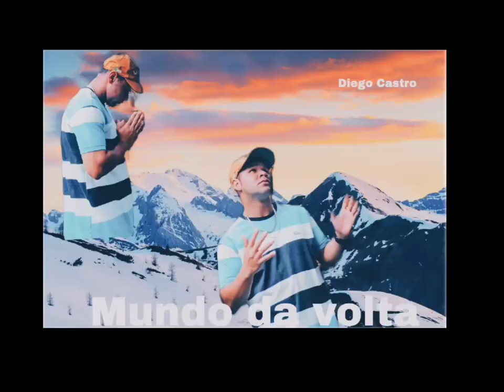Diego Castro (mundo Da volta)2023🎶